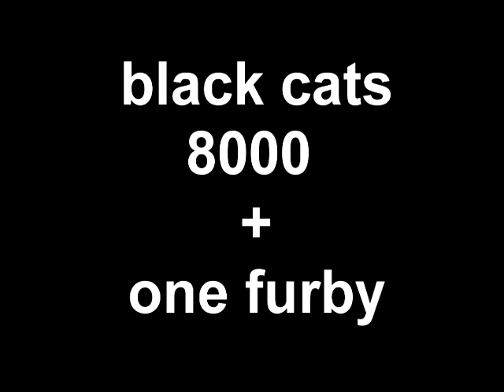black cats 8000 + one furby=